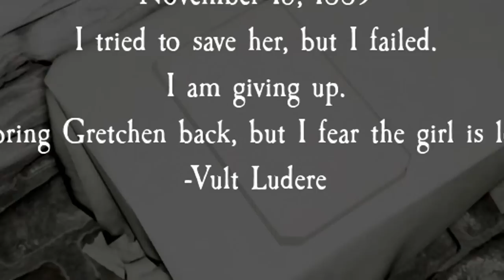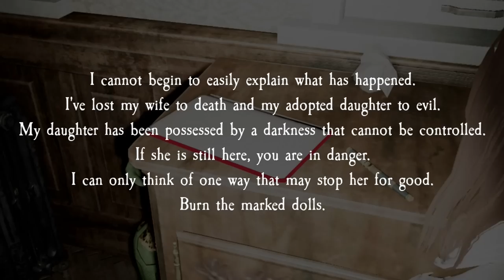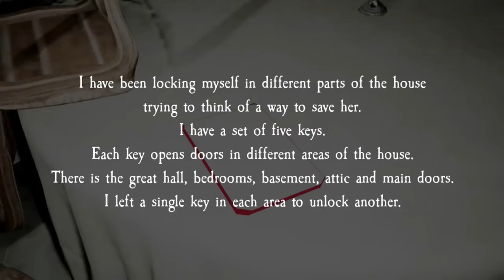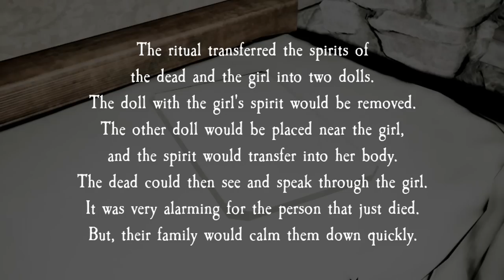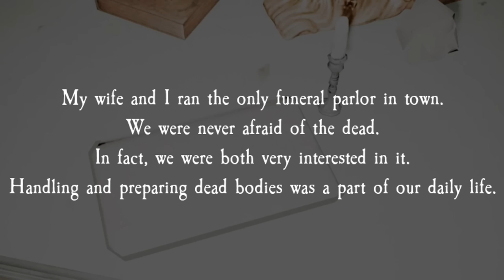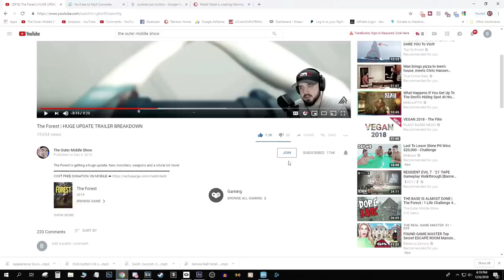THIS IS THE FUNNEST SCARY GAME I HAVE EVER PLAYED | Pacify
I recommend you play this on the toilet.

VIDEO MUSIC

PC SPECS

Skylake 6700
GTX 1070
Maximus VIII Hero
32 Gb Corsair Ram
5TB Hard Drive Space